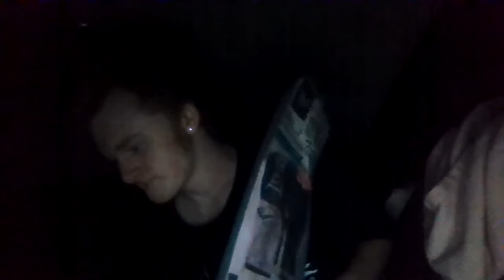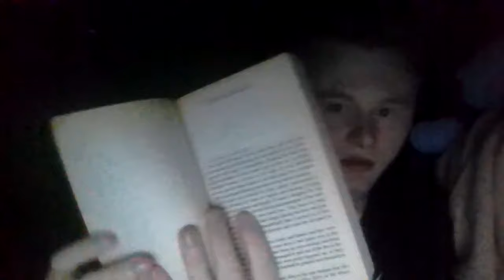Literally An Autistic Meltdown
i dont know.  i had a moment